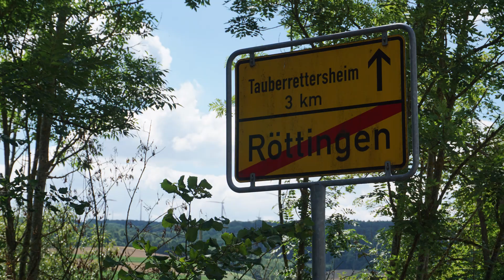Röttingen: A Hidden Gem on Germany's Romantic Road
Welcome to Destination: Everywhere, your passport to extraordinary travel experiences! In this episode, we invite you to join us on a journey to the delightful town of Röttingen, tucked along the banks of the Tauber river on Germany's enchanting Romantische Straße, or Romantic Road. Röttingen is a true gem offering an array of activities throughout the year, from hiking and biking trails to vibrant festivals and markets.

Röttingen's history dates back to the late 5th century when the Alemanic tribe known as the "Ruoter" first settled in this area. The town's earliest documents can be traced to 1103, and its town privilege was granted in 1275.

Our adventure in Röttingen begins with a visit to its Baroque Town Hall. This historic building replaces an earlier structure with stairs and a pillory, which was unfortunately demolished in 1750 due to its deteriorating condition.

Next, we explore the magnificent Brattenstein Castle, a structure intertwined with the history of the Lords of Hohenlohe, as well as the Hochstift Würzburg. This castle, owned by the city of Röttingen, bears the heraldry of Prince-Bishop Lorenz von Bibra (1495–1519) and the year 1516. Discover the rich history that has unfolded within these castle walls.

Our journey also leads us to the Catholic parish church of St. Kilian, with roots dating back to 1103 and its designation as a parish church in 1262. A treasure trove of history, this is the oldest church in the city.

As we venture further, we encounter the New Hundheim Gate Tower, likely constructed in the 15th century following the castle's incorporation into the city. With its distinctive beaver's tail covered roof, this tower is a remarkable sight to behold.

We'll also discover the Jakobsturm, one of the city's oldest weir structures, often chosen as romantic accommodation by couples in love.

Röttingen boasts several other notable towers, including the Mill Tower, Rippacher Tower, Snail Tower, and Swineherd Tower, each offering its own unique piece of the town's rich heritage.

Join us in uncovering the treasures of Röttingen, a hidden gem along the Romantic Road, where history, culture, and scenic beauty converge in perfect harmony.

The Romantic Road, extending 460 kilometers from Würzburg to Füssen, is a captivating journey through quintessentially German towns, castles, and landscapes. This route is a blend of history, culture, and picturesque scenery, offering an unforgettable travel experience. With millions of overnight stays and countless day visits, it's an economically significant destination in southern Germany.

Don't forget to use the hashtags Röttingen Germany RomanticRoad and share your thoughts with us. Thanks for being part of our incredible journey!